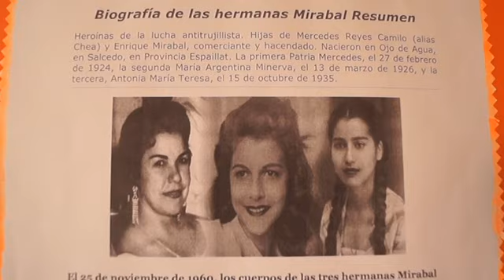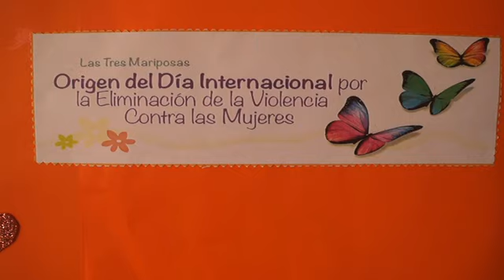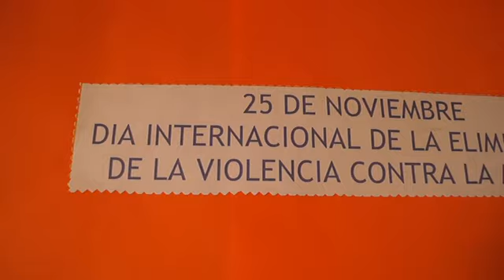MUJERES DE TECPAN CONMEMORARAN EL PROXIMO LUNES EL DIA INTERNACIONAL DE LA ELIMINACION DE LA VIOLENC